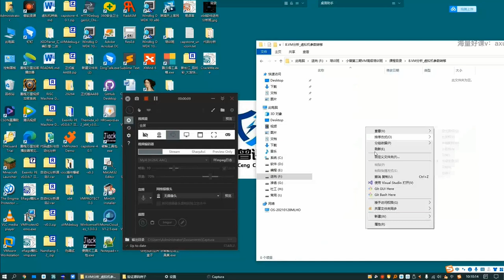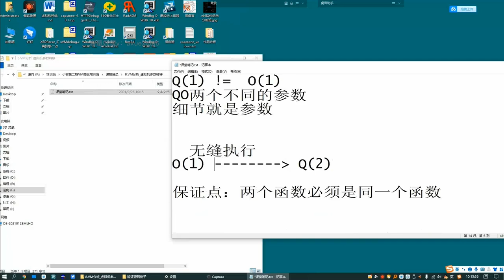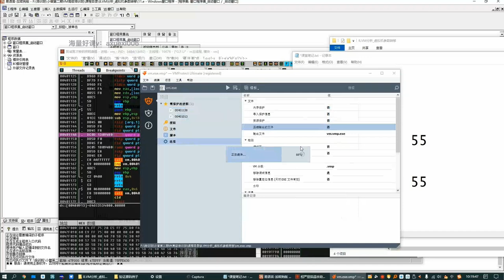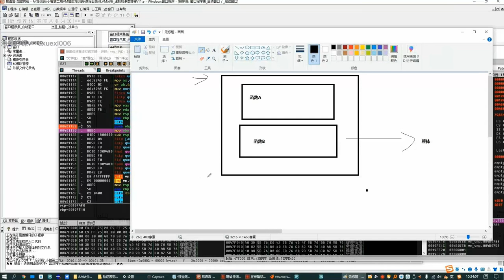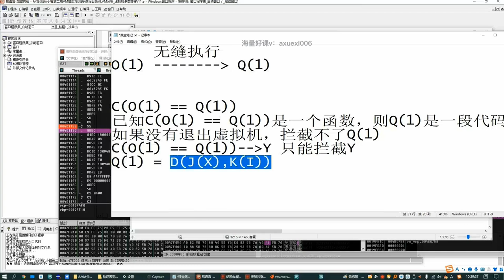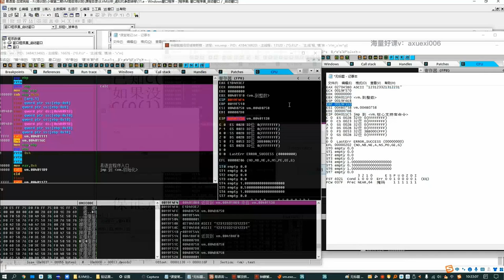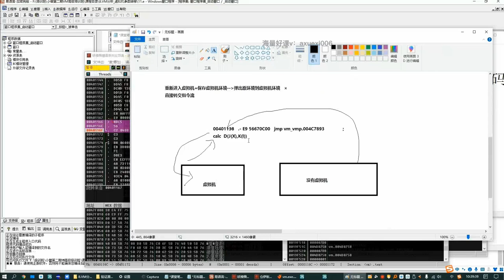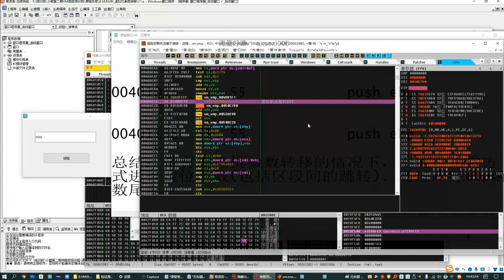8 VM分析 虛擬機參數轉移